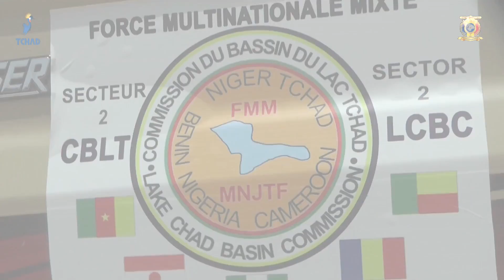مكافحة الإرهاب - القوات المشتركة تستعد لتنظيف حوض بحيرة تشاد من جماعة بوكو حرام